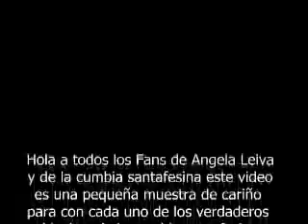Angela - Te esperare - Te juro que te amo (Santa cruz - Bolivia 30 - 04 - 2011)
aNGELA lEIVA PRESENTANDO TEMA NUEVO EN SU RECITAL ES EL ESTADIO TAHUICHI SANTA CRUZ BOLIVIA COMPARTIENDO ESCENARIO CON CUMBIA JUAN DE PARAGUAY Y TIGRES DEL NORTE MEXICO PARA FESTEJAR EL DIA DEL TRABAJADOR